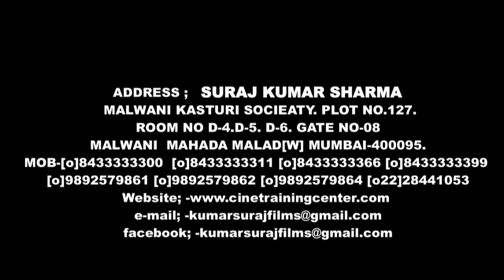india ke hunar baaz : suraj kumar sharma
PRESENT  : CINE TRAINING CENTER,